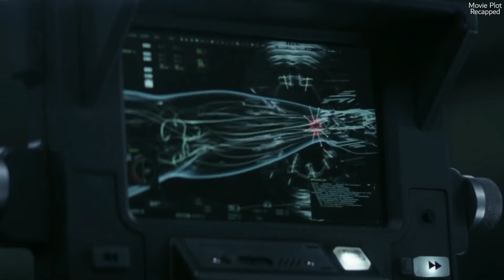Humans Are Sent 30 Years Into The Future, To Fight Against A Deadly Alien Species.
The Tomorrow War is a 2021 American military science fiction action film directed by Chris McKay and written by Zach Dean.
The world is stunned when a group of time travelers arrive from the year 2051 to deliver an urgent message: Thirty years in the future, mankind is losing a global war against a deadly alien species. The only hope for survival is for soldiers and civilians from the present to be transported to the future and join the fight. Among those recruited is high school teacher and family man Dan Forester (Chris Pratt). Determined to save the world for his young daughter, Dan teams up with a brilliant scientist (Yvonne Strahovski) and his estranged father (J.K. Simmons) in a desperate quest to rewrite the fate of the planet.

detective recapped, sci-fi movies, sci fi review, sci fi summary, movie review, movie summary, Movies Under 10 minutes, science fiction movie.